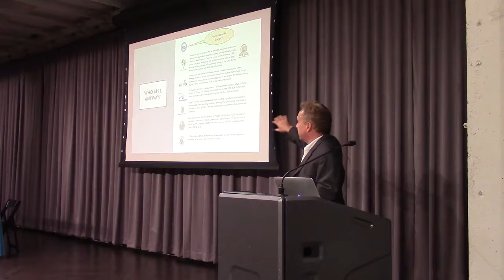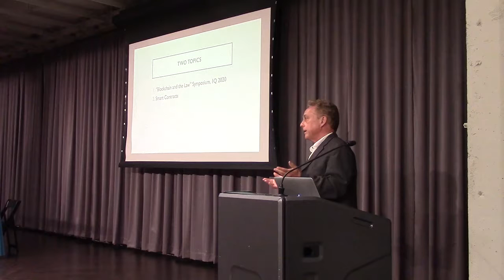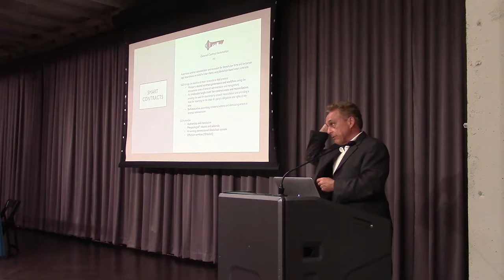Robert Kost - Blockchain in the Burgh Presentation - Oct 22 2019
Description of initiatives afoot.